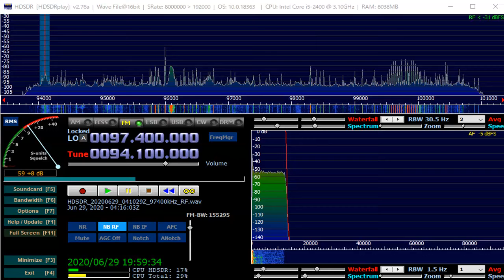94 1 MHz Coran June 29,2020 0415 UTC